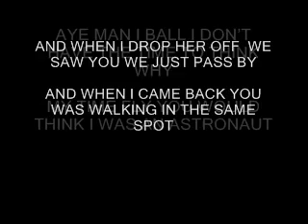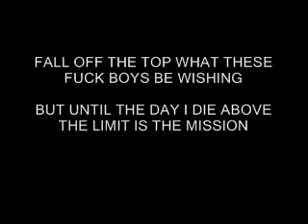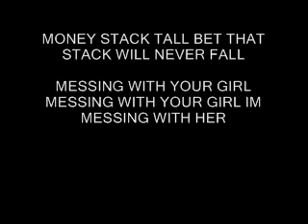BALLING (DIRTY) with words - LOS & YO 3OY